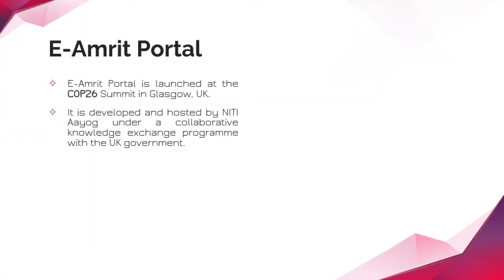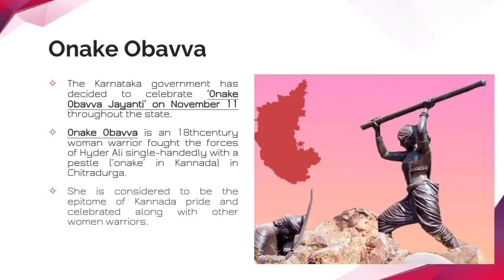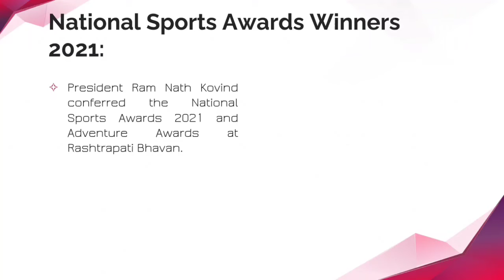Weekly Current Affairs 08 November to 14 November